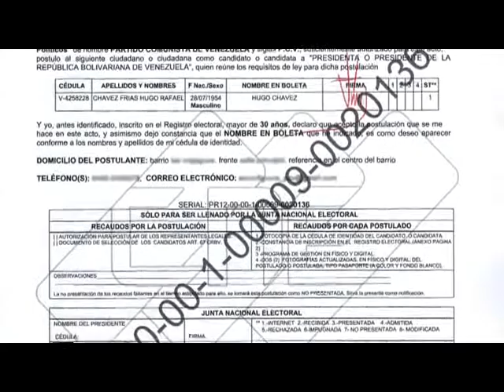PCV: La Victoria del 7-O iniciará proceso de profundización de la revolución venezolana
Caracas, 11 jun. 2012, Tribuna Popular TP.- Para el Partido Comunista de Venezuela (PCV), la victoria avasallante que el pueblo alcanzará el próximo 7 de octubre, será el punto de partida de la profundización del proyecto de independencia y soberanía del país, frente a la candidatura de la derecha que presenta a la burguesía, a los patrones y la vuelta al pasado ya superado a partir del triunfo del Presidente Chávez en 1998.